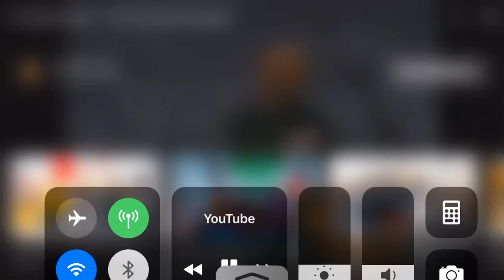Pumpkin man 4.0